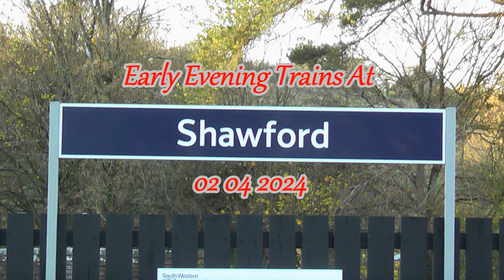Early Evening Trains At Shawford 02 04 2024.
In absolutely foul weather, I went to Shawford to film the few freight trains still to run. The best thing about filming here in the rain is the stunning light show created by the electric trains sparking on the 3rd rail.
Features classes 66, 70, 220, 221, 444, and, 450.

Filmed on Samsung Galaxy A33s, and, iPhone SE 2nd Gen.
Edited with Windows Movie Maker Pro 2022.